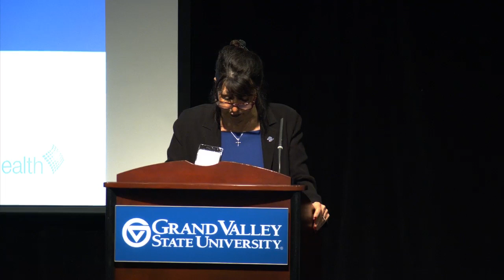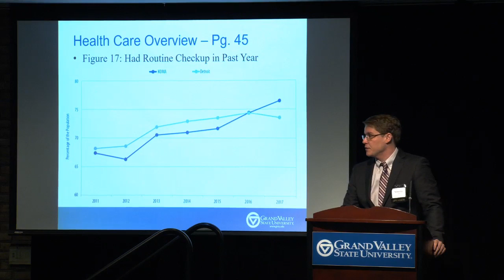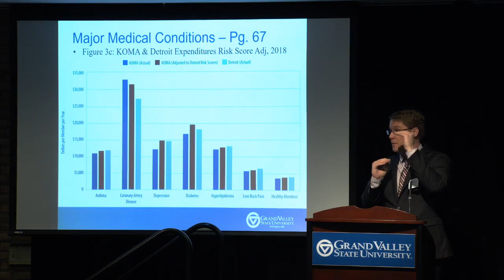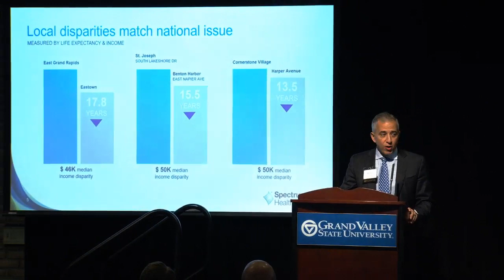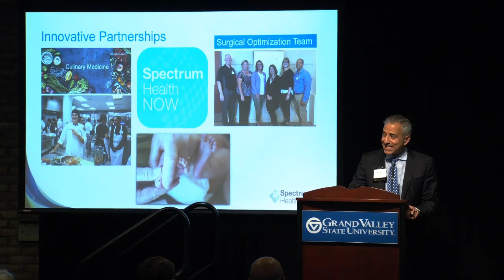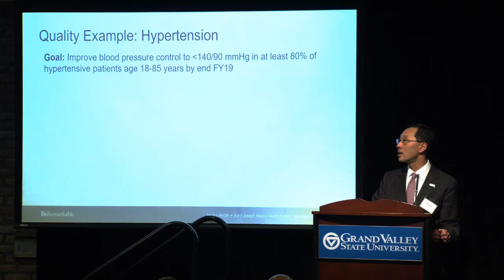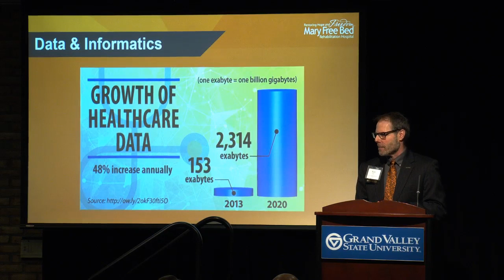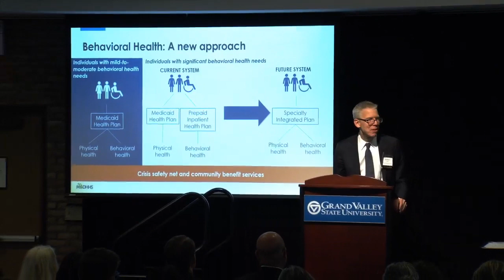West Michigan Economic Healthcare Forecast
2020 Health Check – Analyzing Trends in West Michigan
Welcome: Philomena V. Mantella, Ph.D., President
Grand Valley State University
Introductions: Jean Nagelkerk, Ph.D., F.N.P, FNAP
Vice Provost for Health
Presentation: Sebastian Linde, Ph.D.
Assistant Professor of Economics
Seidman College of Business
Panel Discussion: Trends in Health Care
Darryl Elmouchi, M.D., M.B.A.
President, Spectrum Health Medical Group
Chief Medical Officer, Spectrum Health System
Robert Gordon, JD
Director, Michigan Department of Health and Human Services
Ron Grifka, M.D.
Chief Medical Officer, Metro Health | University of Michigan Health
Hyung Tai Kim, M.D., M.B.A.
President, Mercy Health Saint Mary’s
Kent Riddle
CEO, Mary Free Bed Rehabilitation Hospital